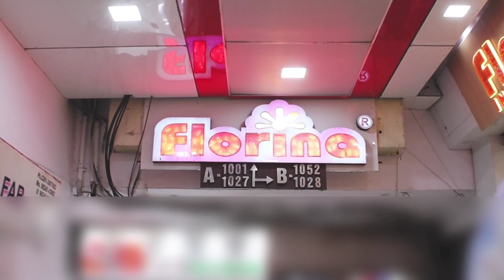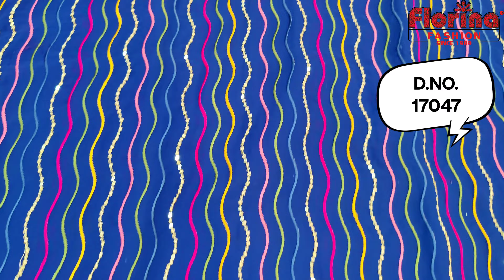EP 148 - एक और नया धमाका Florina Fashion Surat | Wedding Special Ladies suit Manufacturer Surat 2023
Brand: FLORINA FASHION
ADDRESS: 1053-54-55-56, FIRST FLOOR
NEW TEXTILE MARKET (NTM)
NEAR SAHARA DARWAJA,
RING ROAD, SURAT - GUJARAT
PIN CODE : 395 002
WHOLESALE ONLY + NO COD + CASH PAYMENT + NEFT + ONLINE TRANSFER + NO RETAIL
Wholesale Price - Suit Factory In Surat | Starting from ₹ 1,150 | Florina Fashion